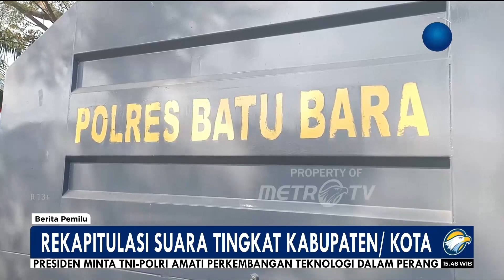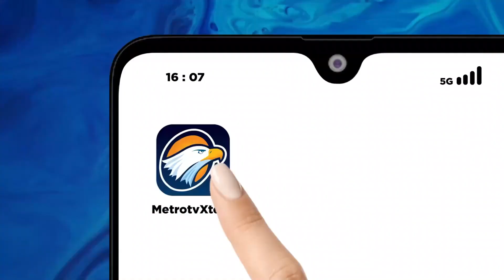KPU Majene Rampungkan Rekapitulasi Suara Tingkat Kabupaten Pemilu 2024